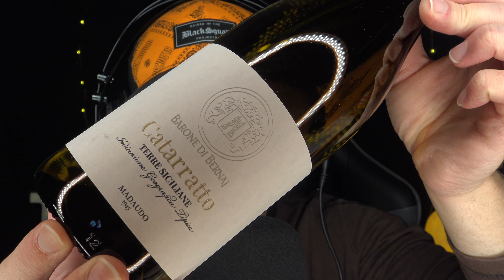ASMR ITA | Provo a RILASSARTI con Risotto e Calice di Vino bianco | Mukbang & Eating Sounds 🍛🍷😴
RILASSATI e goditi questo particolare mukbang ASMR con risotto agli asparagi e calice di vino bianco siciliano.

Ti va di supportarmi con un piccolo 🎁 per il canale? Ecco la mia Wishlist Amazon

Ciao, sono Pietro, in arte Pit. Sono un grande appassionato di musica e canto. Non a caso, ormai da tempo, la mia attività musicale è divenuta un vero e proprio lavoro.
Tuttavia, da qualche tempo a questa parte, mi sono avvicinato con estremo interesse al mondo del ASMR; avvicinamento che mi ha portato alla conseguente apertura di questo canale, dove avrete la possibilità di seguire dei video a tema, aventi l'obiettivo comune di farvi prendere sonno e rilassare.
Nella fattispecie il canale propone triggers uditivi e visivi, tra cui letture e racconti sussurrati o a voce bassa (whisper and soft spoken), gratto e strofinio leggero di superfici (light scratching), percussione leggera di oggetti (tapping) e rumori prodotti dalla bocca (mouth sounds).
I video verranno pubblicati ogni martedì e venerdì sera, alle ore 21.00.

Il mio SETUP AUDIO e VIDEO:
🎤 Behring B-2 PRO
🎤 Zoom H6
🎤 Blue Yeti X
🎤 Boya By-M1
🎧 AKG K271 MKII
📹 Sony FDR-AX33
⚫️ JOBY GorillaPod 1K
⚫️ Manfrotto MKC3-H02
⚫️ Neewer mini stativo
⚫️ Neewer supporto fondali kit
💡 Amzdeal Softbox kit
💡 Neewer pannelli LED kit
💡 LED Viltrox l132t
💡Ring Light Amzdeal
🟡 Riflettore Neewer